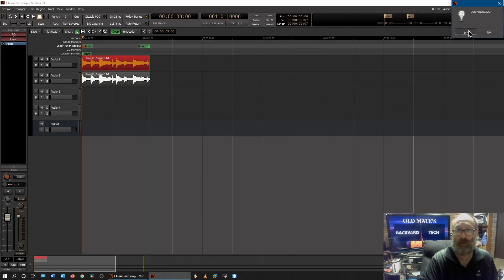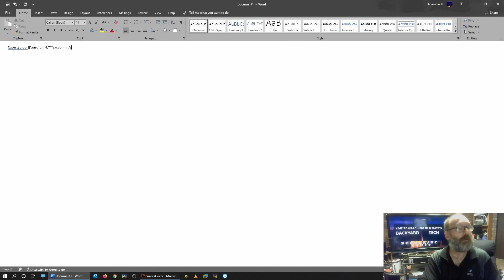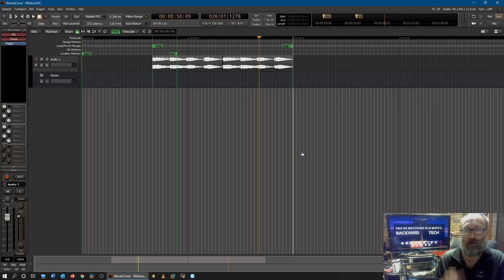Server/PC Stuff - Keyboard Troubleshooting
My Microsoft Keyboard 1.1 Keyboard is havin' an sh1t fit and I also think the wireless transceiver is also failing. Let's see what we can do to fx it